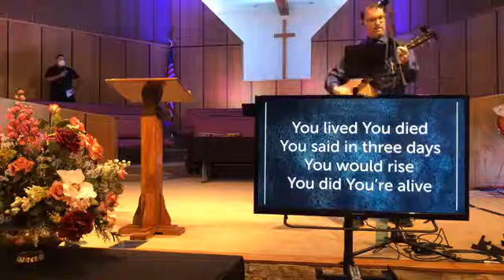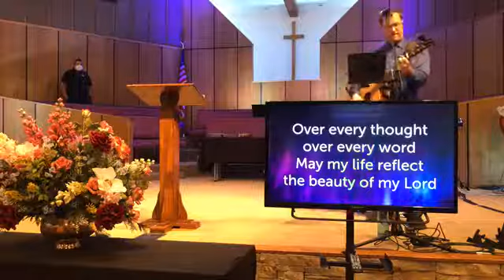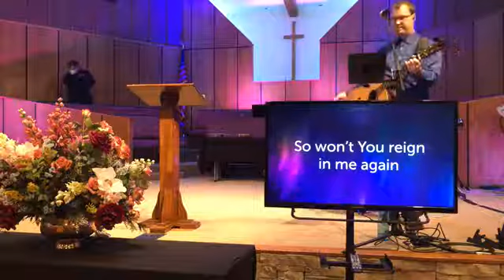June 21 2020